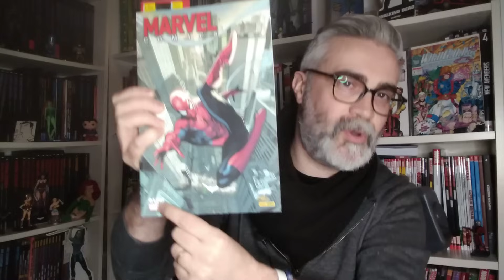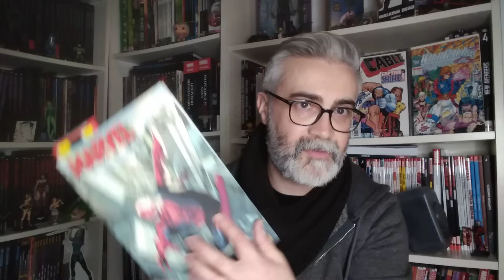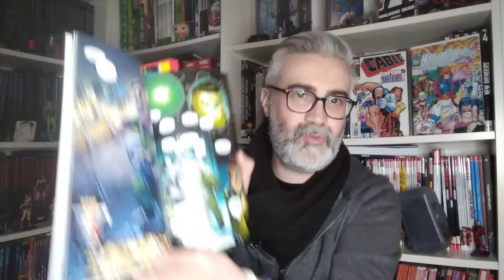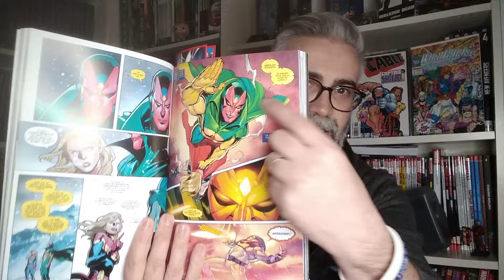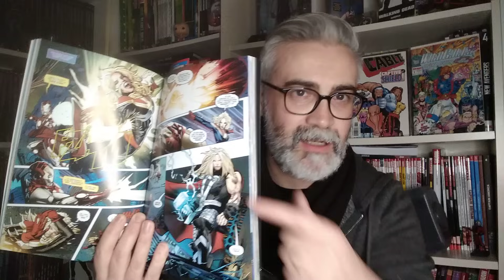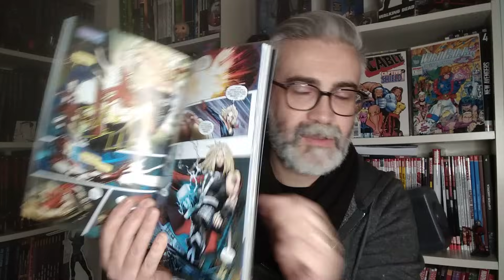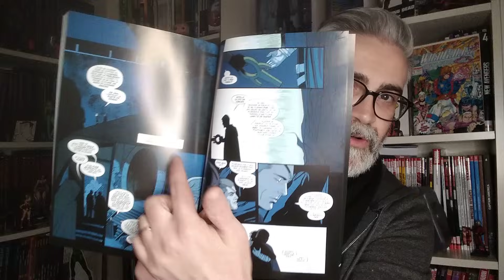Free talk : commencer les comics Marvel avec MARVEL COMICS 1(II) ? 🤔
Saison 2 qu'ils disent 🫢